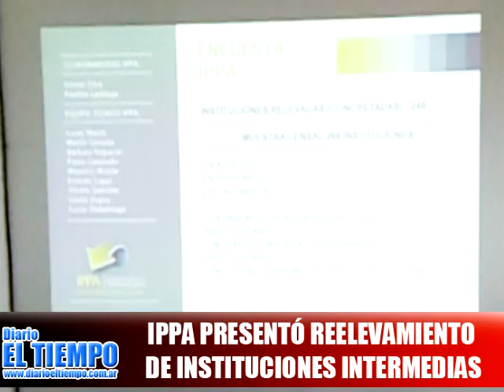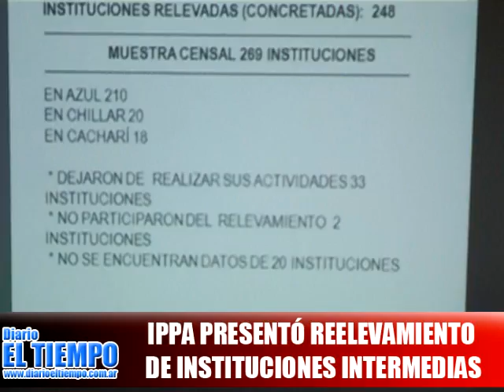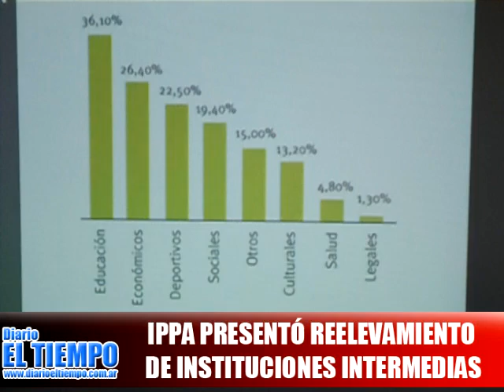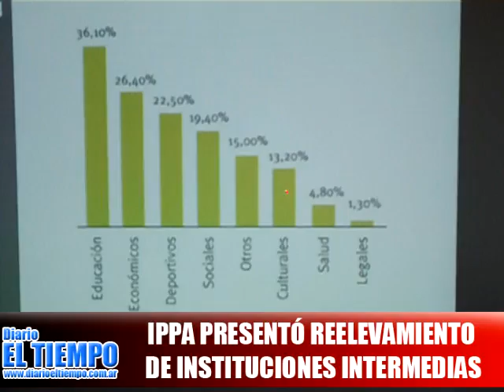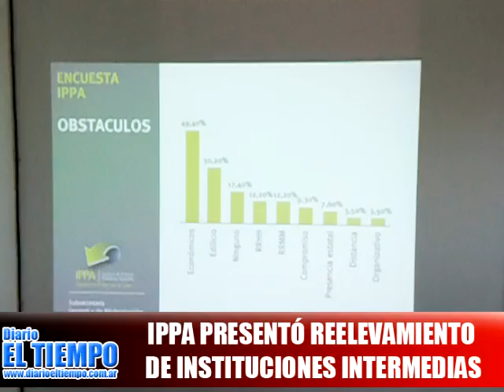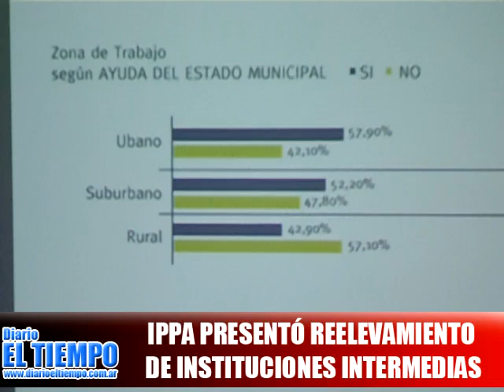IPPA PRESENTÓ UN REELEVAMIENTO DE INSTITUCIONES INTERMEDIAS